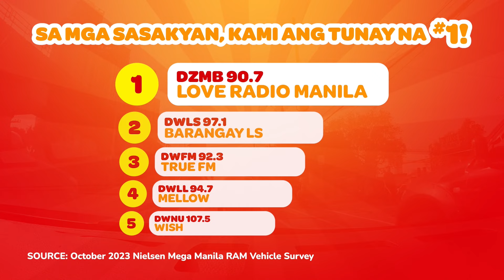GUSTO PANG MAG-THROWBACK NI ATE! - Raqi's Secret Files (January 30, 2024) | PART 2